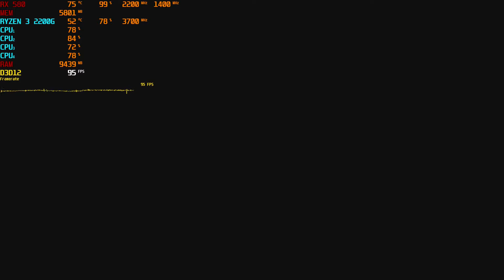Resident Evil Village | RYZEN 3 2200G + RX 580 8GB | 16GB RAM | RECOMMEND SETTINGS 1080P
PC Specs :
● Motherboard: ASUS EX-A320M GAMING
● CPU: AMD Ryzen 3 2200G 4C/4T
● Cooler: AMD Wraith Prism Cooler
● GPU: PowerColor Red Devil Radeon™ RX 580 8GB GDDR5-3DH/OC
● PSU: Thermaltake Smart RGB 700W 80+
● RAM: HyperX Fury RGB 2x8GB 3200mhz
● Storage: 250GB SSD SanDisk Plus
                    500GB HDD WD Blue
● Case:GAMEKM CASE/(Inplay Ice Tower Fans)
● Mouse : RAZER Mini Viper
● Mousepad : Logitech Extended Mouse Pad
● Keyboard : RAZER Blackwidow Stealth Tournament Edition
● Headset : DAREU EH715
● Monitor: ViewPlus MS-24ch 23.6inch 165hz 1080p
● Radeon Software Version: 21.7.1
● OS: Windows 10 Pro Version 21H2

Erville Ritche Balutos Okinlay